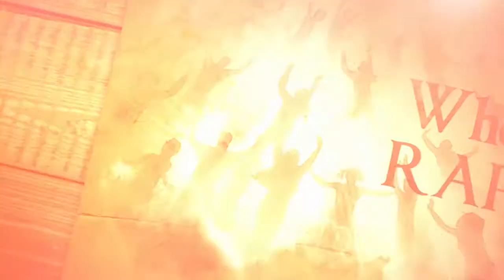The Book of Revelation | Session 30 | The Little Book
Welcome to our Book of Revelation Series. We trust that you will enjoy these sessions with us as we aim to help you make sense of this book and learn to love it.

We pray that you will grow with us as we get equipped and ready to be the bride that Christ longs for.

God bless!